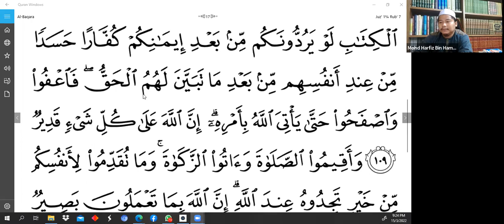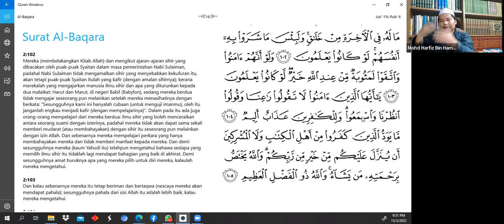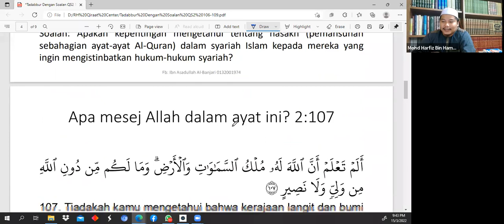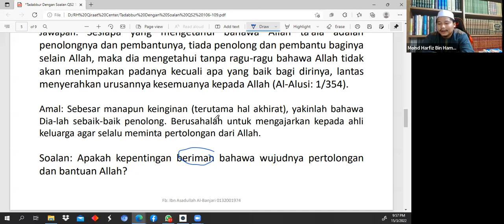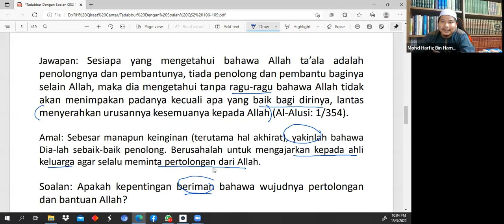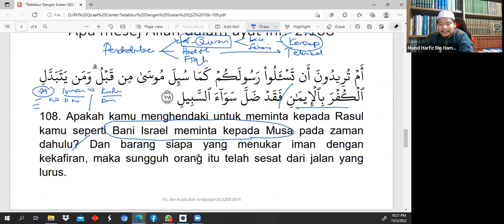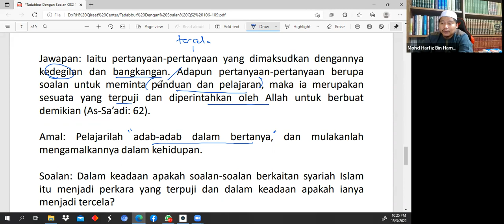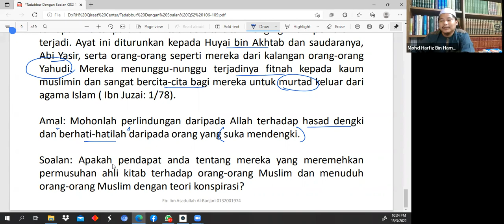Kelas Tadabbur bersama AF Ustaz Mohd Harfiz - Siri 6 (15 Mac 2022)